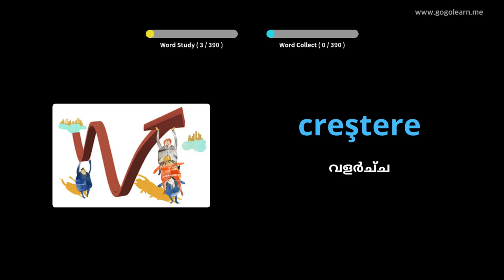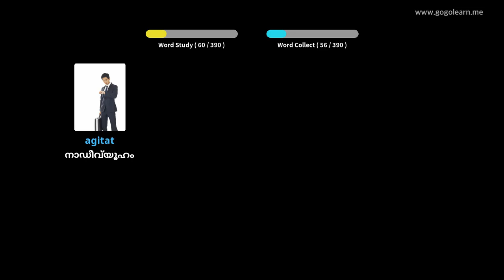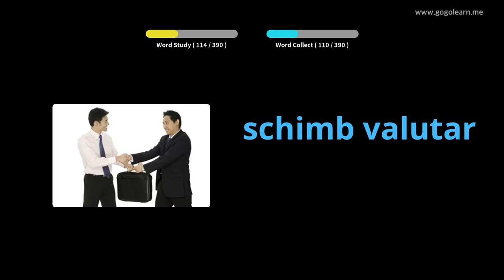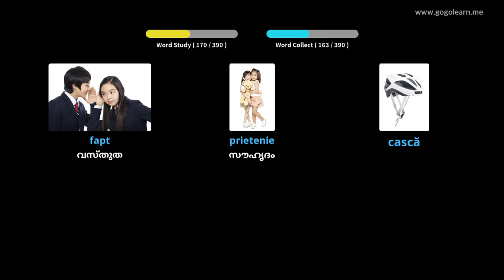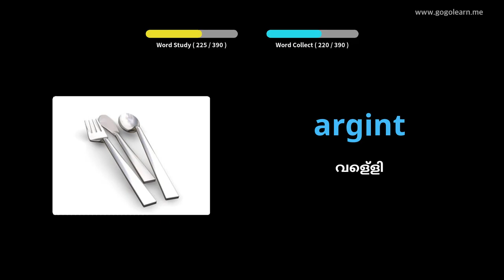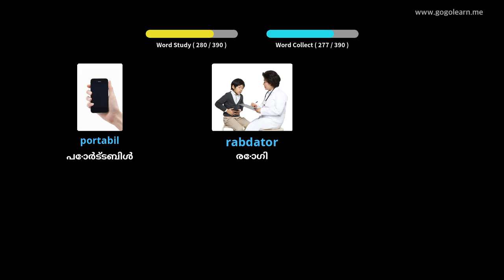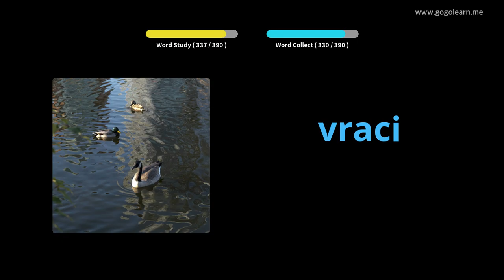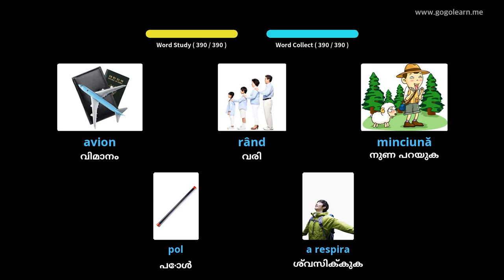റൊമാനിയൻ പദാവലി സെക്കൻഡറി സ്കൂൾ 2 | Golearn